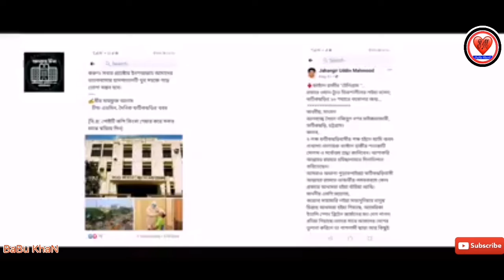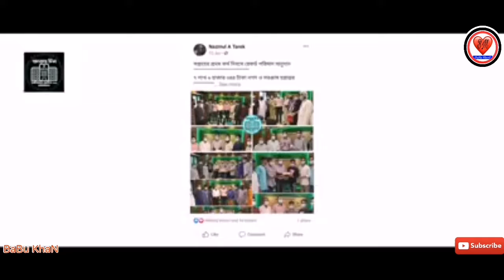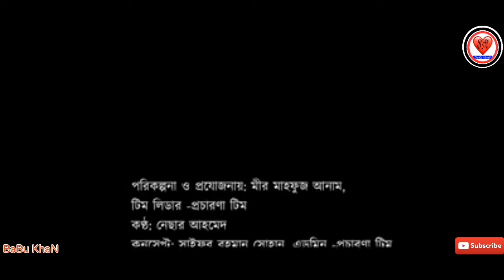ফটিকছড়ি কোভিড-১৯ হাসপাতাল।ফটকছড়িবাসীর স্বপ্নের হাসপাতাল। যা দিয়ে অন্যরকম এক ফটিকছড়িকে চিনলো পুরো দেশ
ফটিকছড়ি কোভিড-১৯ হাসপাতাল। ফটকছড়িবাসীর স্বপ্নের হাসপাতাল। যা দিয়ে অন্যরকম এক ফটিকছড়িকে চিনতে পারলো পুরো দেশ। সেই ইতিহাসকে ডকুমেন্টারি হিসাবে সংরক্ষণ রাখতে ' হাসপাতালের প্রচারণা টিমের বিশেষ আয়োজন ' 'মানবিক ফটিকছড়ি'। বিস্তারিত দেখুন ভিডিওতে।

শেয়ার কিংবা আপলোড করে সবাইকে 'মানবিক ফটিকছড়ি' দেখার সুযোগ করে দিন।

©প্রচারণা টিম
ফটিকছড়ি কোভিড-১৯ হাসপাতাল